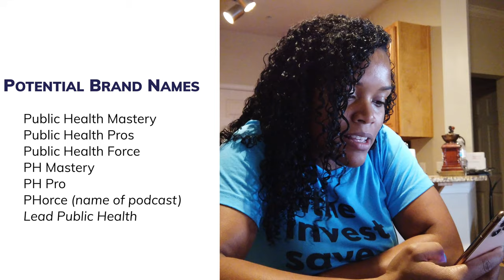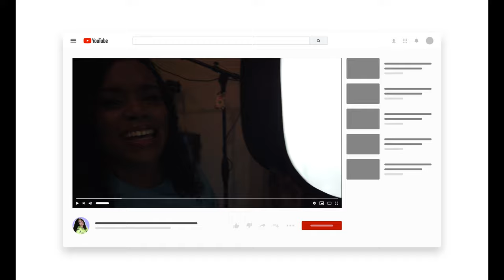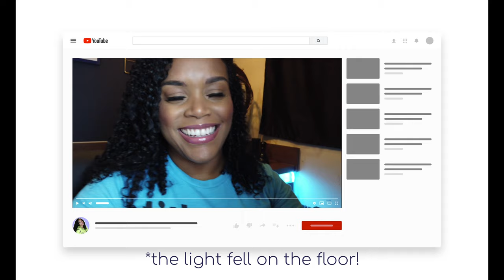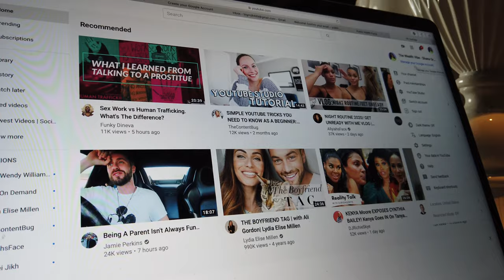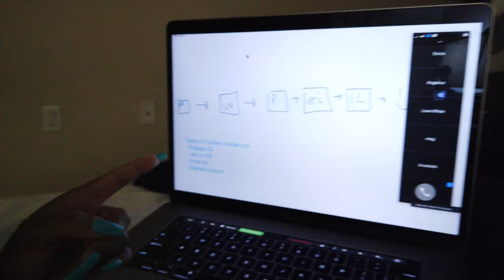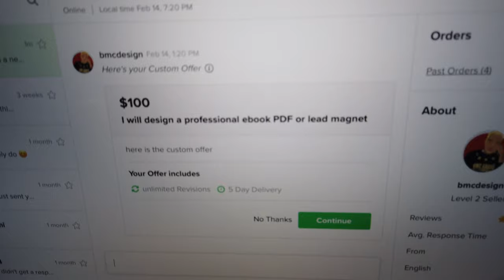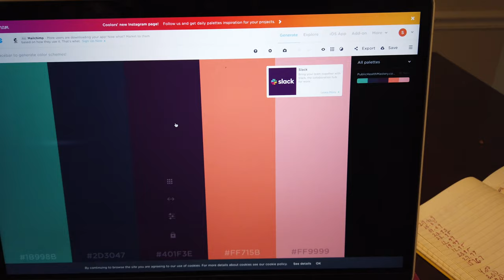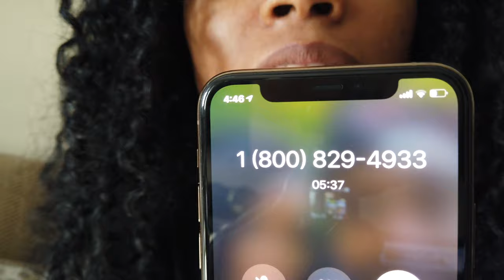The IRS Shut Me Down | Week in the Life of an Entrepreneur Vlog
⭐️VIDEO LINKS
* Real Estate Investing Course | NO Cash, Credit, Experience, or License Needed